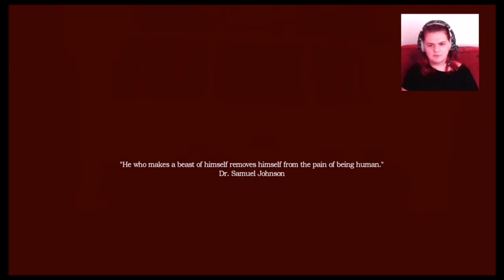Amnesia a Machine for Pigs | Chapter 1